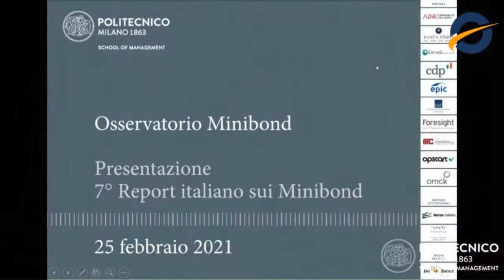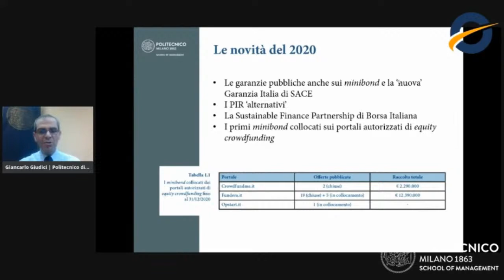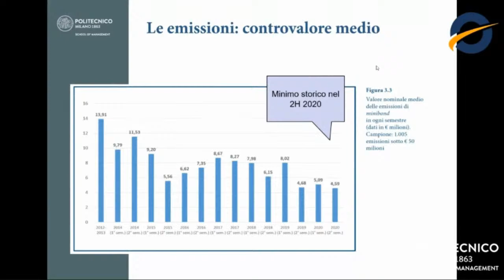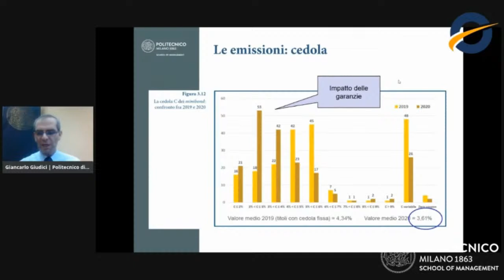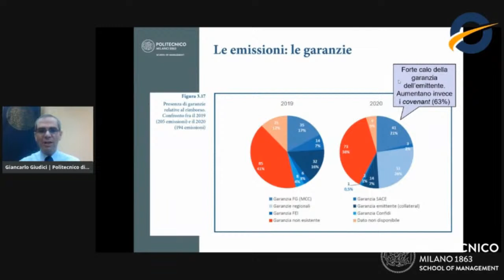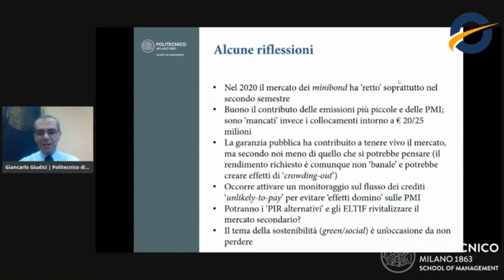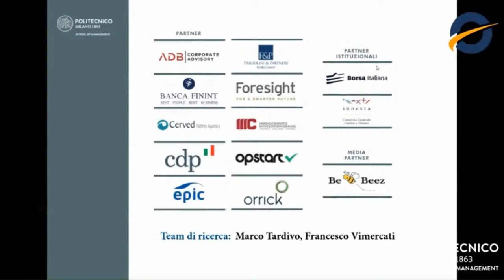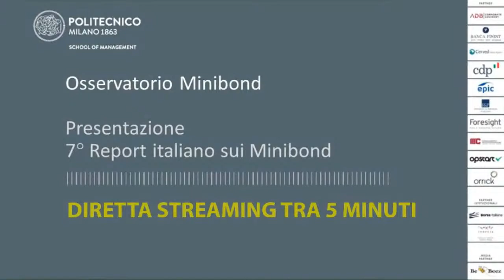Presentazione 7° Report italiano sui Minibond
Presentazione
7° Report italiano sui Minibond